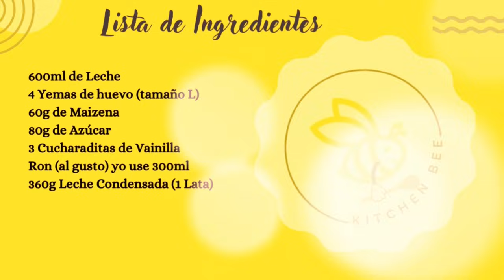Cómo hacer Ponche Crema / Receta de Ponche Crema Perfecto / Licor Venezolano Navideño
Ingredientes:

600ml de Leche
4 Yemas de huevo (tamaño L)
60g de Maizena
80g de Azúcar
3 Cucharaditas de Vainilla
Ron al gusto (yo uso 300ml)
360g Leche Condensada (1 Lata)

BIENVENID@ Estoy muy feliz de tenerte en mi canal ❤️
Si preparas alguna de mis recetas me encantaría que compartieras el resultado conmigo a través de mi página de Instagram @kitchenbee3 además puedes usar el hashtag
GRACIAS ❤️💫